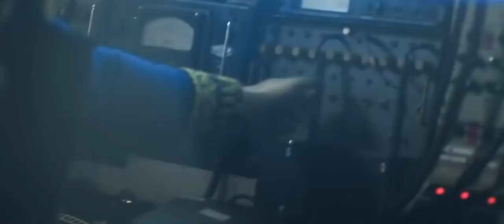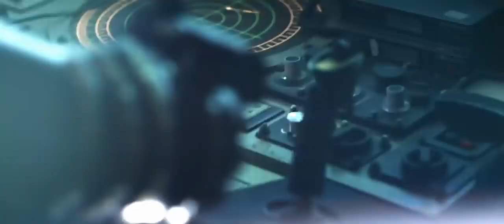Take That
Kidz